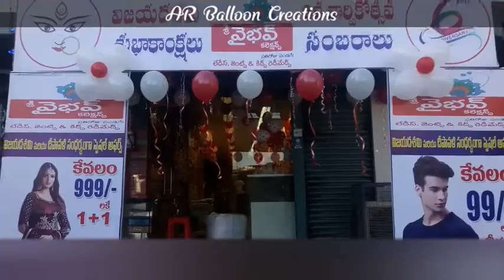Seventh Anniversary Celebration | Sri Vaibhav Collections | Balloon Decoration at Gudur, Nellore.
🎈AR Balloon Creations
🎊Balloons for all Occasions🎉
🤩We are one of the Top preferred Balloon Decorators and World-Class Providers for Balloon Decorations for Birthday Parties around Nellore District.
😇Your Ideas + Our Designs🤩 = 1 Fabulous Event!👌
Planning an event, Birthday's, Grand Opening, Wedding, Baby Shower, Anniversary's, Retirement Function, Celebrations, Meeting, Get Together's, Surprise Someone Special or bring a smile on your little one's face or want that someone go amazed just by looking a wallful of balloons, and we all know that no party is complete without balloons. That’s what we are all about. We bring you the biggest, most colorful and most beautiful balloons for your event to make it a happy, memorable event.